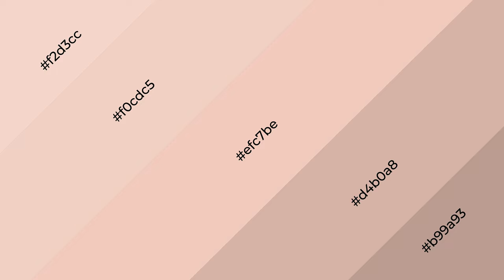Shades & Tints of Altered Pink color efc7be A Cool Brown color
Shades of Altered Pink color efc7be Cool Shades of Altered Pink color with Brown hue for your project!

Shades
Hex d4b0a8

Tints
Hex f0cdc5